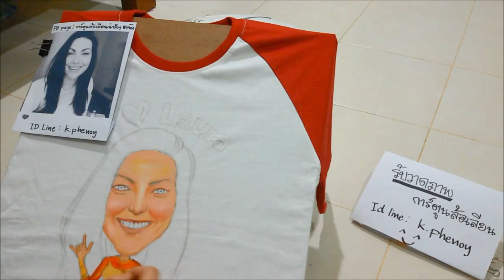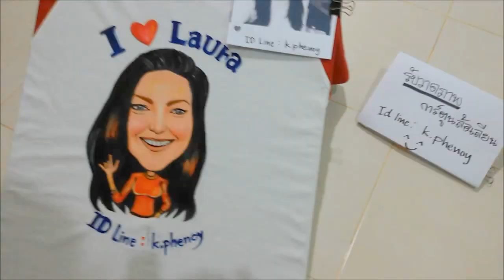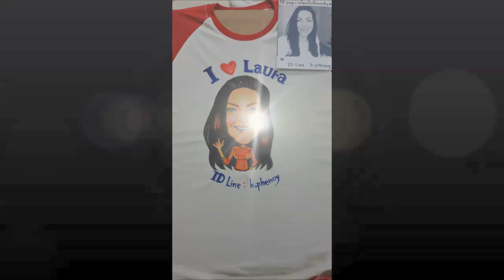วาดการ์ตูนบนเสื้อสวยๆ ด้วยสีอคลิลิก Painting Laura Prepon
Painting Laura Prepon by Phenoy
ติดต่อสั่งผลงาน ได้ที่ เพจ การ์ตูนล้อเลียนน่ารักๆฮาจัด